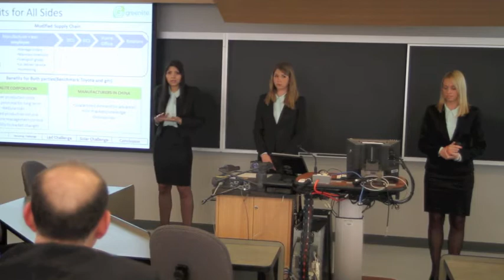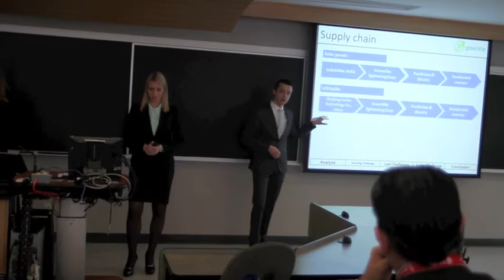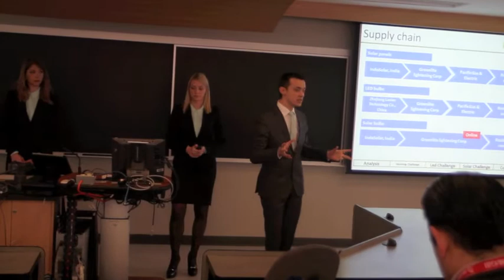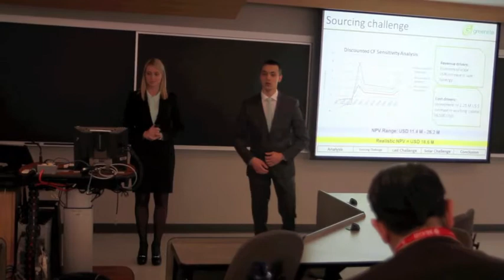Case Presentation 2013: University of Belgrade